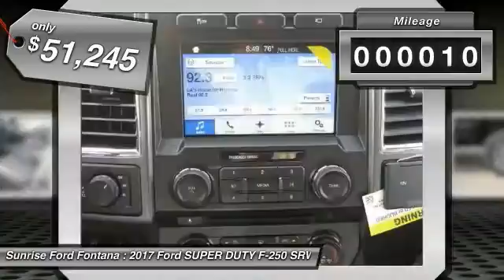2017 Ford SUPER DUTY F-250 SRW Fontana, Chino, Norco, Moreno Valley, San Bernardino, CA FH5533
2017 Ford SUPER DUTY F-250 SRW PK

16005 VALLEY BLVD.

SUNRISE FORD FONTANA: PROUDLY SERVING FONTANA, CHINO, NORCO, MORENO VALLEY, SAN BERNARDINO, AND SURROUNDING SOUTHERN CALIFORNIA LOCATIONS. THIS SHADOW BLACK 2017 Ford SUPER DUTY F-250 SRW IS EQUIPPED WITH A 8 Cylinder Engine, AUTOMATIC TRANSMISSION, AND RECEIVES AN ESTIMATED . CONTACT SUNRISE FORD FONTANA AT TO SCHEDULE A TEST DRIVE AND TAKE THIS 2017 Ford SUPER DUTY F-250 SRW HOME TODAY, OR VISIT OUR SHOWROOM CONVENIENTLY LOCATED AT 16005 VALLEY BLVD. FONTANA, CA 92335. FONTANA, CA  CHINO, CA  NORCO, CA  MORENO VALLEY, CA  SAN BERNARDINO, CA 2017 Ford SUPER DUTY F-250 SRW PK Stock #: FH5533 | VIN: 1FT7W2B61HEE64634 | 2017 Ford SUPER DUTY F-250 SRW PK Sunrise Ford Fontana